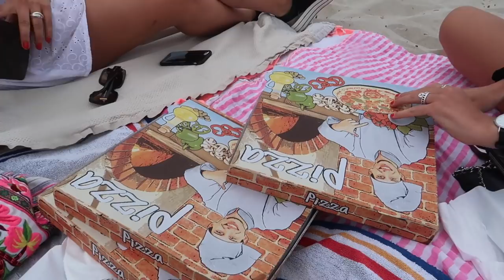SCOOTER ONGELUK & FORMENTERA ❥ IBIZA VLOG | Janette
Hee lieve kijkers, vandaag gingen wij naar Formentera. Het is daar echt super mooi en een hele mooie heldere zee. We gingen ook scooters huren en dat ging helemaal fout...